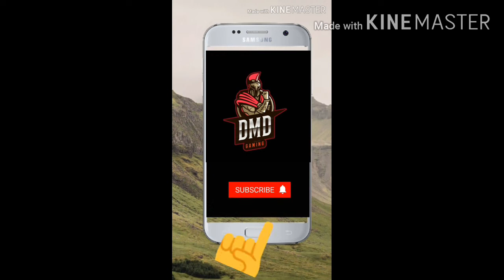I Experienced the most funniest moment in FREEFIRE DMD GAMING 😈😎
Welcome back to our gaming channel DMD GAMING. today's topic is about the most funniest moment in free fire 🔥 experienced by me. pls.watch the whole video. pls like comment share and subscribe. pls comment on the video what exactly u liked in the story...
PIYUSH BADLANI. FINISHER.
ESHHEET RAKA. # AIRDROP.
DHRUV DUTTA. # DMD GAMING.
KHUBII. # UNKNOWN PRO PLAYER.